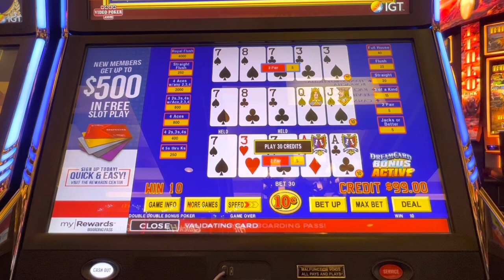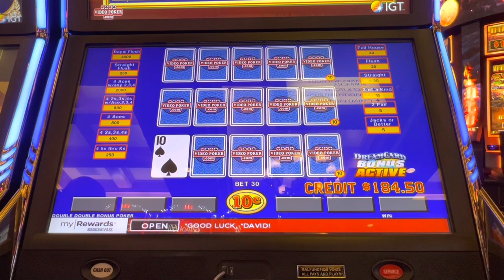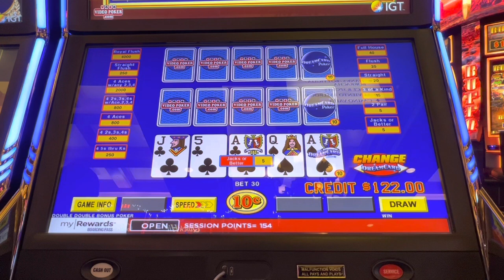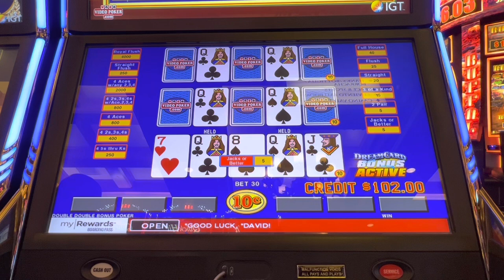Non dreamcard ACEs WIN baby kicker lets go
Playing some dreamcardvideopoker at GVR lasvegas and hit some aces in your faces with a non dream card dealt hand. Looking forward to this fathers day weekend, happy fathers day out there to all yaw. God bless. With my boys @bigkatspoker and @stevensnolimitvideopoker